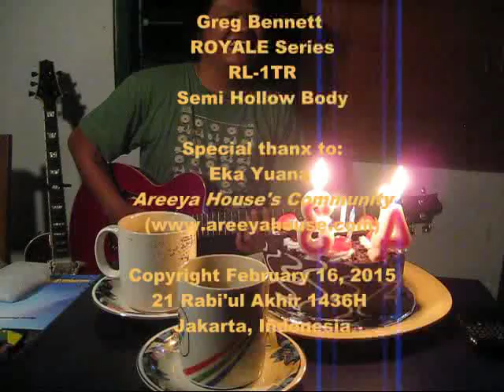Samick Greg Bennett ROYALE RL1 Semi Hollow Body Demo and Happiness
The ROYALE™ addresses the performance shortcomings of this great design. The sides and the center block are made from one piece of wood, rather than two sides and the center block. This creates a more rigid structure to mount the neck, top, and back into. The result is uncommon attack and sustain, without sacrificing the rich, full tone. It’s more like a solid body with incredible tone and warmth or fullness.

The compact size reduces the tendency to resonate and steal energy from the string. Duncan Designed™ pickups insure a professional balance of tone, clarity, and power.

Eka Yuana from Yogyakarta, work it out in Areeya House.

Gear:
- Samick Greg Bennett ROYALE RL-1 Semi Hollow Body
- HOF Reverb TC Electronics
- Belcat Amps Clean Channel

Recorded with: Canon Digital IXUS 80 IS.

RL1 FEATURES:

Single cutaway semi hollow body
Bound, arched mahogany top
Maple bolt on neck
Nut width 1 5/8”
Rosewood fingerboard (12” radius)
Dot inlay
22 fret, 24 ¾” scale
Chrome hardware
Grover™ A102C, 14:1 ratio tuners
Stop tailpiece with adjustable bridge
Dual Duncan Designed™ pickups
2 volume, 2 tone controls
3-way selector switch

AVAILABLE FINISHES: Black, Transparent Blue, Transparent Red, Tobacco Sunburst, Wine Red.